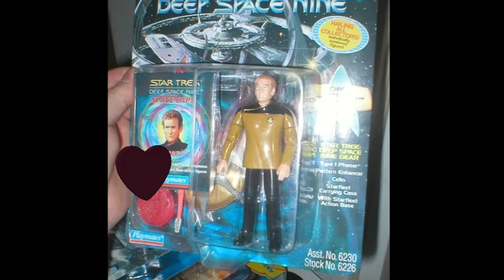MILES O'BRIEN TRIBUTE (original!!!!! !!!)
TRIBUTE TO TRANSFORMER CHIEF MILES EDWARD O'BRIAN! shout out to Linking Park! for theyre awesome song.
To quote wikipedia: """
Miles Edward O'Brien is a character in the Star Trek franchise, portrayed by actor Colm Meaney. O'Brien appears occasionally in all seven seasons of Star Trek: The Next Generation and is a main cast member of Star Trek: Deep Space Nine. O'Brien was originally the transporter chief of the USS Enterprise-D. He was later promoted to chief of operations of Deep Space Nine. Being portrayed in 225 episodes overall, O'Brien is the Star Trek character with the second most appearances in the Star Trek franchise, second only to Worf (Michael Dorn).[1]

O'Brien is the only major Star Trek character described as both ethnically Irish and born in Ireland; Colm Meaney, the actor who portrays him, is also Irish.
So true.